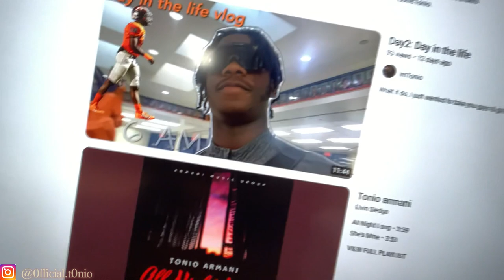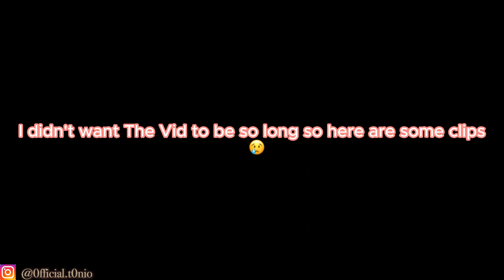DAY3: GRWM LAST DAY OF SCHOOL🔥 (MUST WATCH)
On the road to 1k sub!!

* I do not take any ownership of music displayed in the video. Ownership belongs to the respected owners.